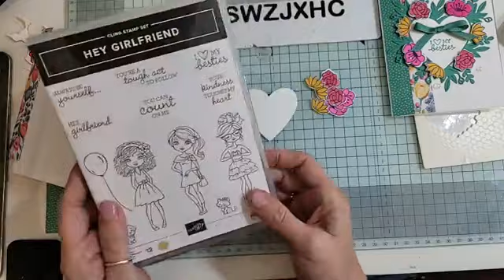Gorgeous card tutorial plus exciting news..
channelle wise on facebook
facebook group "Channelle's Little Stampers"
Supplies shown in the video
Stamp Block Bundle #118491